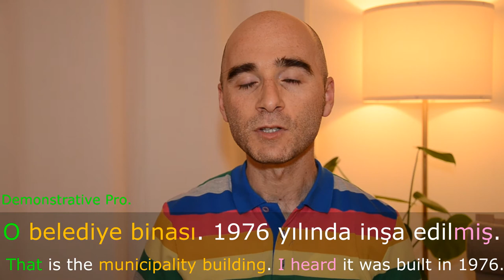Turkish Grammar : Demonstrative Pronouns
Explore the nuances of Turkish demonstrative pronouns in our latest lesson!
Uncover the meaning and usage of "bu," "şu," "o," "bunlar," "şunlar," and "onlar" with clear explanations and practical examples.
Perfect for Turkish learners at all levels, this video delves into işaret zamirleri (demonstrative pronouns) to enhance your language skills.
Don't miss the chance to strengthen your grasp of Turkish grammar – watch now and elevate your understanding of demonstrative pronouns!

00:00 Merhabalar, ben Sercan.
00:16 Singular demonstrative pronouns
00:46 Plural demonstrative pronouns
01:06 Some examples
02:30 How demonstrative pronouns are used
03:52 Demonstrative pronouns with case suffixes
04:52 Additional examples